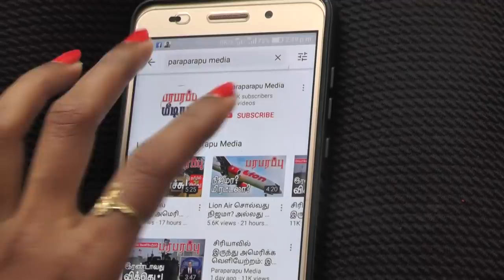சீனாவுக்கு ‘தரமான’ மருத்துவ சாதன தயாரிப்பில் கிடைத்த புதிய கூட்டாளி துருக்கி! | Paraparapu World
London had to purchase as many personal protective equipment units as possible back in April amid severe shortages in the National Healthcare Service, as trade unions warned that medics may refuse to work due to the crisis. It is understood that the British Health Department is due to return the 400,000 gowns sent by Turkey because the equipment failed UK safety standards.